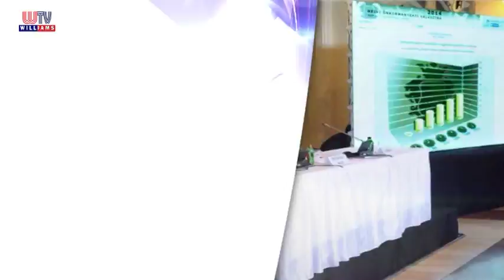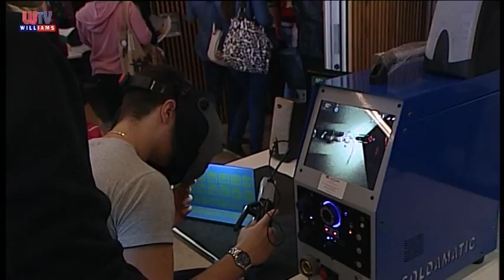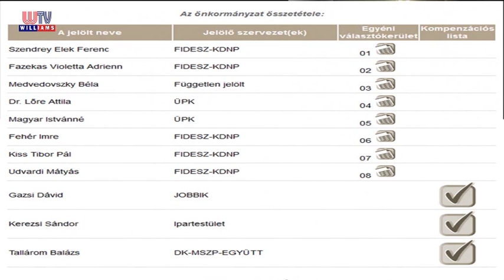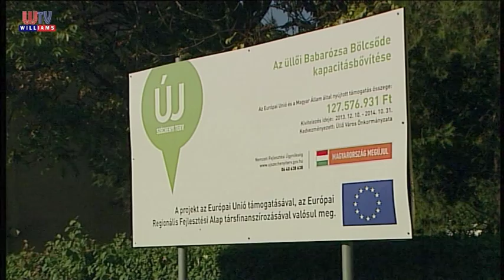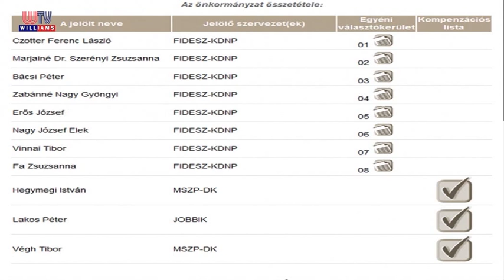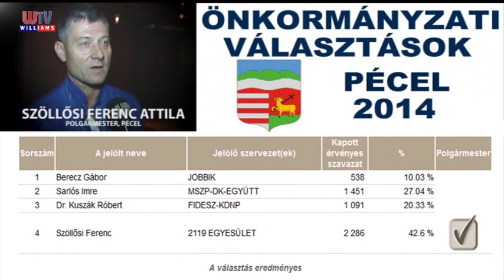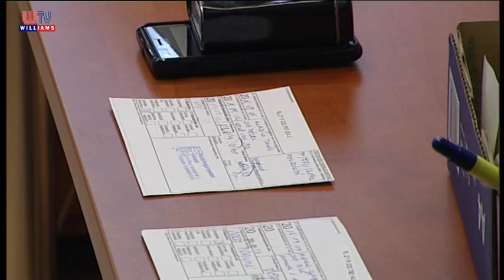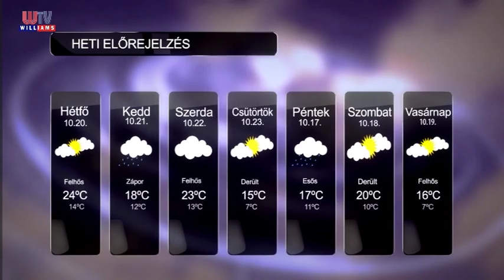2014.10.17 Williams Hiradó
MEGINT A FIDESZ-KDNP-T VÁLASZTOTTA AZ ORSZÁG
Önkormányzati választások voltak hazánkban október 12-én.
FELSZERELÉSEKET KAPTAK A TŰZOLTÓK
16 millió forint értékben kaptak felszereléseket a Pest megyei tűzöltők.
BÖLCSŐDE-ÁTADÁS ÜLLŐN
Október 10-én átadták az üllői Babarózsa bölcsődét.
HATÉKONY A 19 MEGYÉS PROGRAM
Eredményes a fokozott rendőri jelenlét Üllőn.
HIVATALI ÉLET PÉCELEN
Rengeteg a feladata a péceli szociális- köznevelési- és közművelődési irodának.